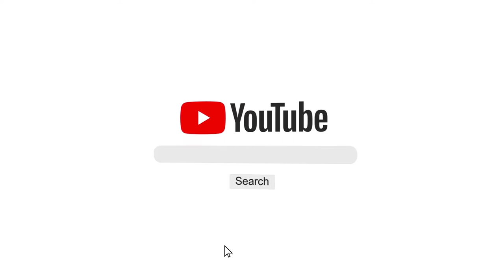Joran Pancing Murah 30 ribuan - Catfish Miyabi 210 - Cheap fishing rod - Vlog Mancing Cak Pandi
Joran Antena Teleskopik (telescopic)
Catfish Miyabi 210
Panjang tertutup 50 cm
4 cincin
Butt 34 cm